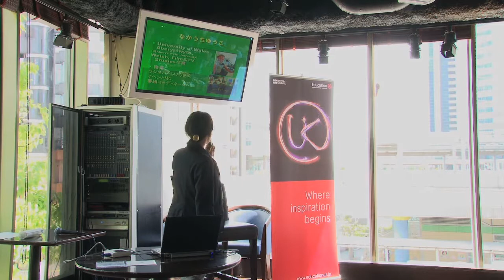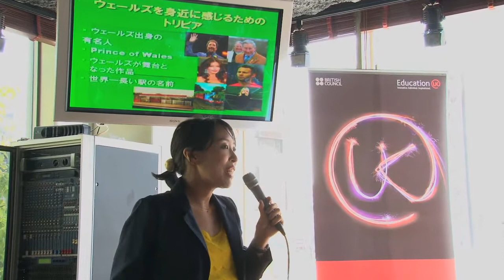UK Alumni Talent Show 2011 Winner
Yuko Nakauchi is one of the winners of the UK Alumni Talent Show in May 2011. Yuko was appointed as an Education UK Ambassador.